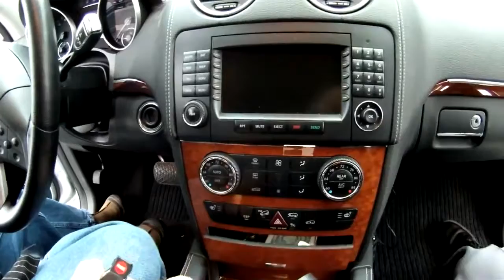2007 GL450 User Friendly Interior Danielle